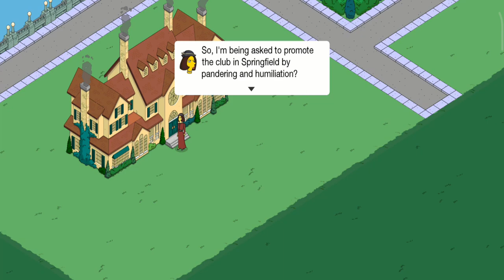Susan! (Character)| Fore! (Golf Event!) | Simpsons: Tapped Out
It doesn’t cost you anything and it makes my day!

- Socials -

- Editing -

- Peripherals -